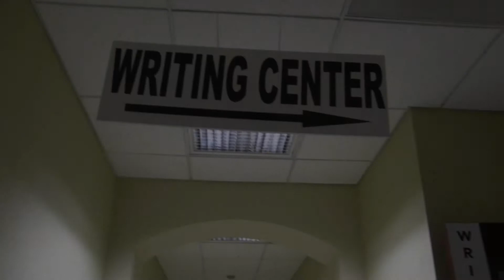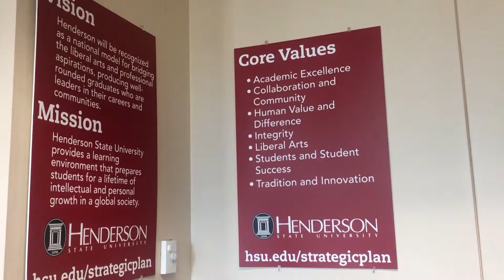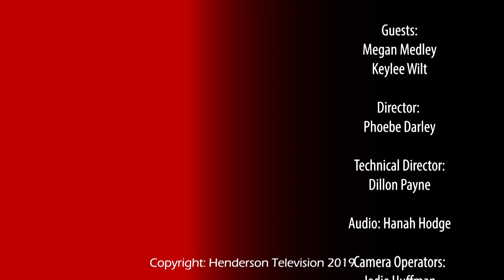Harry Potter Trivia - Henderson Hangouts #1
Join Trace Dixon with Megan Medley and Keylee Wilt as they test their knowledge on the wizarding world!